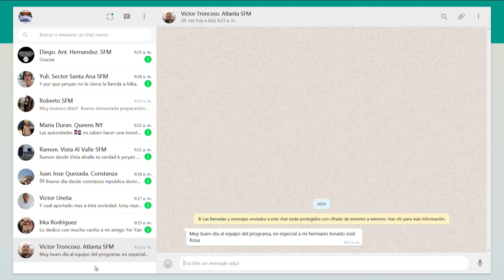Estamos viviendo una discusión de patio y nadie asume su responsabilidad social y política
dice Amado José Rosa